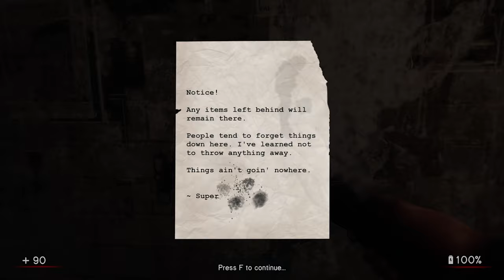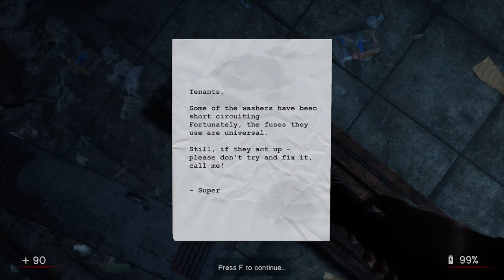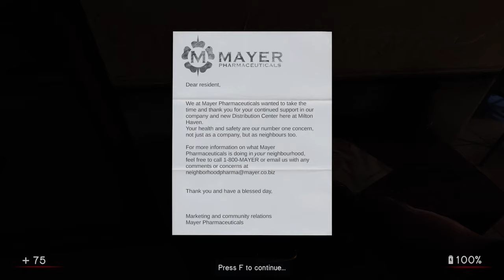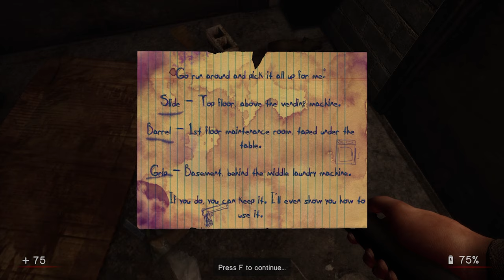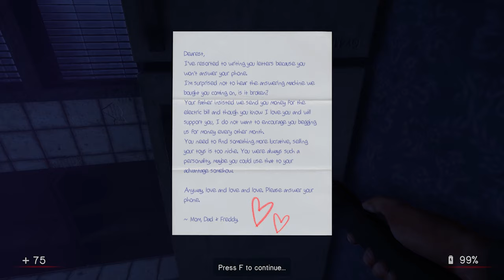Made a friend play a scary game with me cuz I was too scared to Play it alone | In Sound Mind part 1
I made My friend Play The game With me because I was too scared.